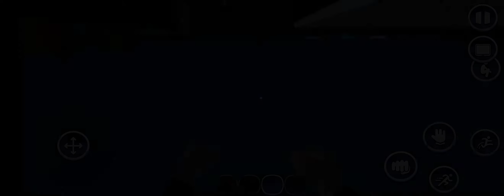cara mendapatkan uang yang banyak di warnet life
maaf yaa mungkin saja monitor 4k dan mouse gamer sudah dihapus, maaf banget yaa